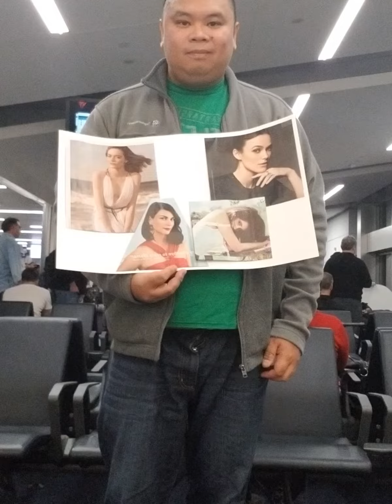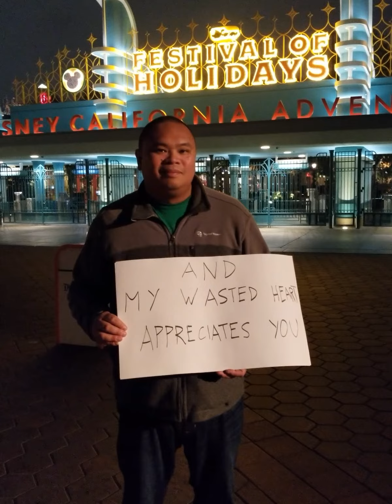Merry Christmas from Michael Escoto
I know that I can be difficult to track down sometimes or you haven't heard from me in a really long time. But I want you know that you had a significant role in my life and its difficult for me to express just how important you are to me. During this time of joy and hope, I hope this message helps you know how I truly feel. Merry Christmas.